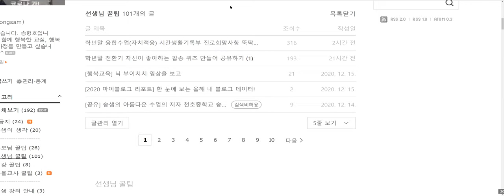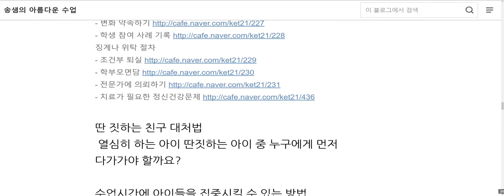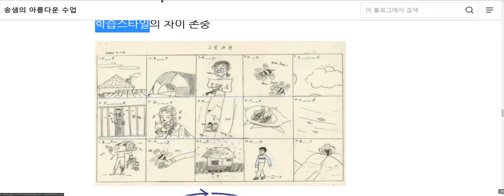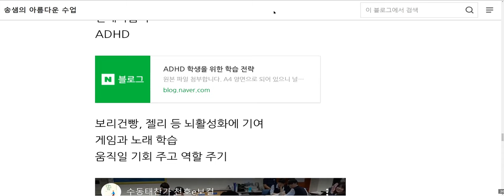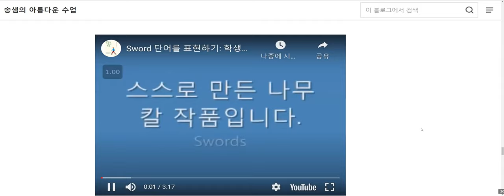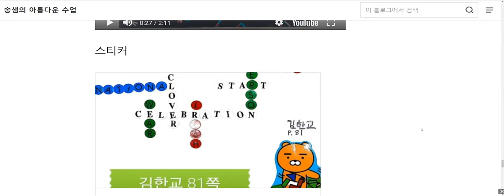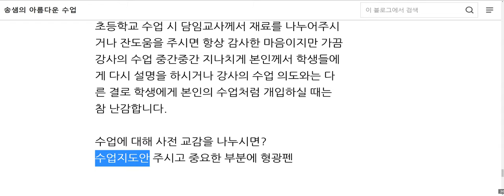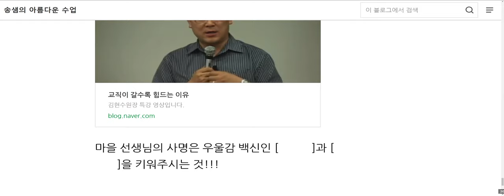낯선 행동 솔루션 성북구청 마을교사편 2